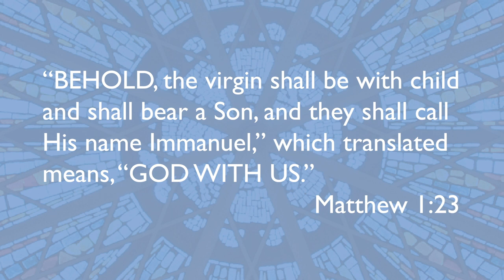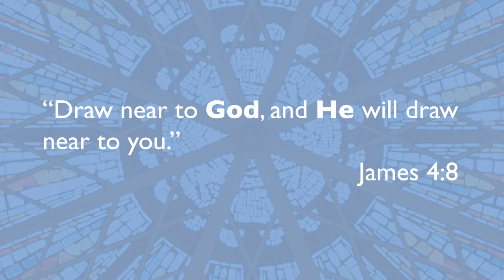March 31 | Good News with Dr. Young